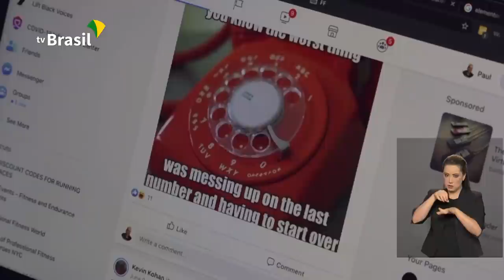BRASIL EM PAUTA | Waldemar Gonçalves, Diretor-presidente da Autoridade Nacional de Proteção de Dados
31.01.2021 - O programa Brasil em Pauta recebe Waldemar Gonçalves, diretor-presidente da Autoridade Nacional de Proteção de Dados, vinculada à Casa Civil, para falar sobre a ANPD, um órgão da Administração Pública Federal responsável por zelar pela proteção de dados pessoais e por implementar e fiscalizar o cumprimento da Lei Geral de Proteção de Dados Pessoais (LGPD) no Brasil.